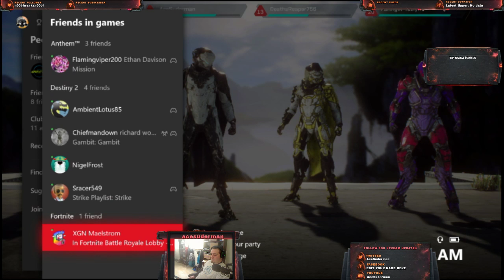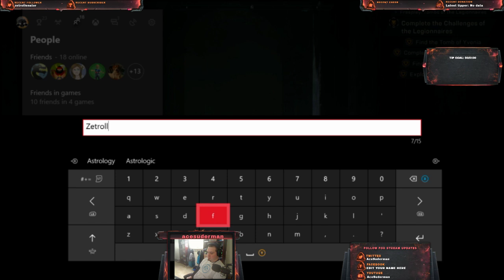Anthem story and free play